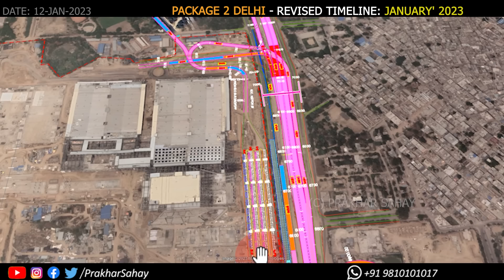Dwarka Expressway से Yashobhoomi IICC New Delhi कैसे connect होगा? ☎️ 9810101017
Dwarka Expressway से Yashobhoomi IICC कैसे connect होगा? ☎️ 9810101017